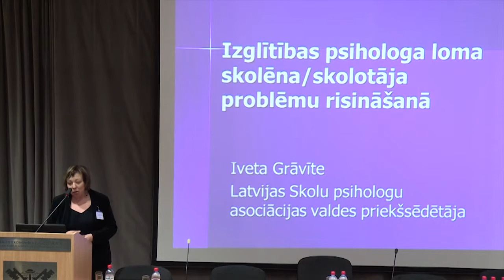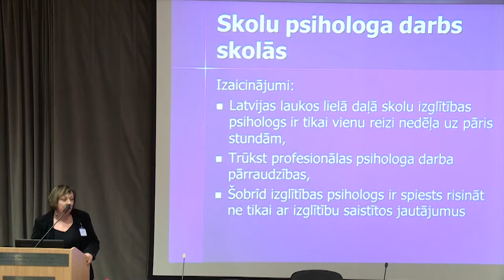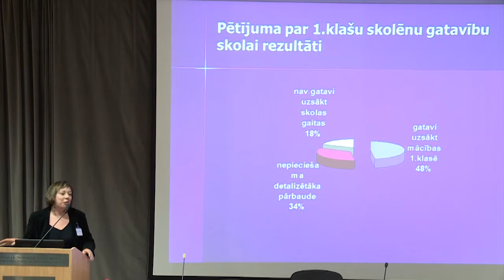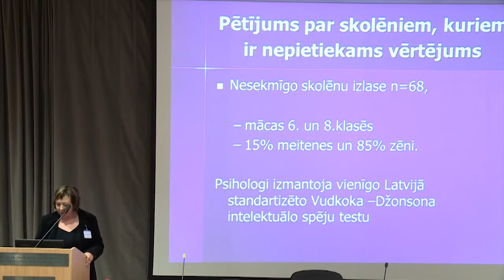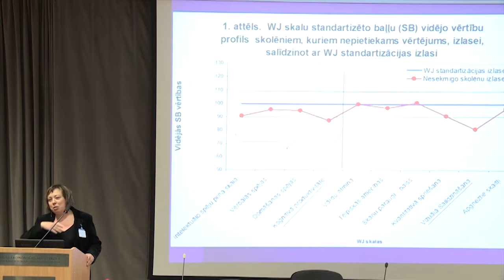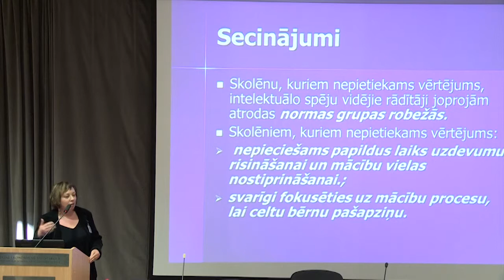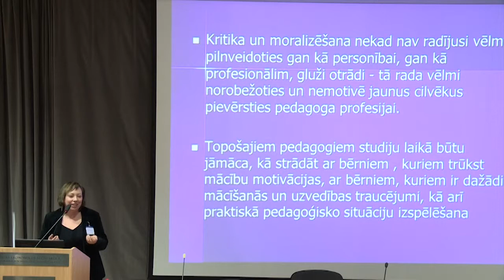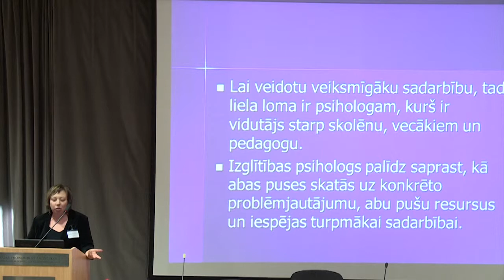Seminārs: Skolas psihologa loma skolēna/skolotāja problēmu risināšanā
Latvijas skolu psihologu asociācijas valdes priekšsēdētājas Ivetas Grāvītes referāts seminārā "Ceļš uz izcilu izglītību Latvijā" Rīgas Ekonomikas augstskolā 2012. gada 3. martā.

Operators Edmunds Mickus.